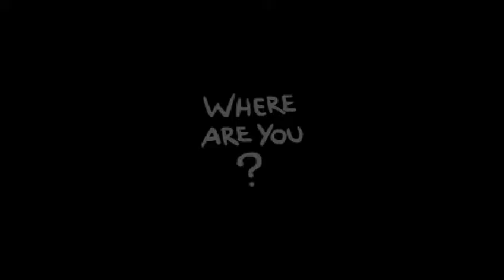afterbirth-7 24 16